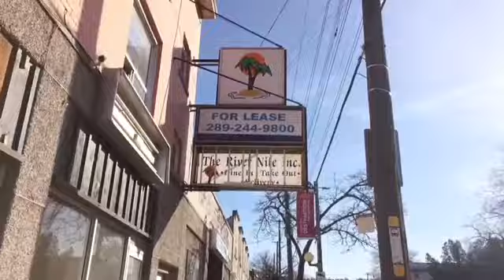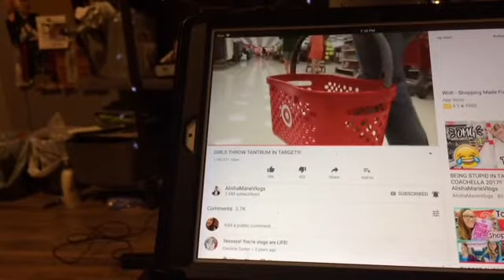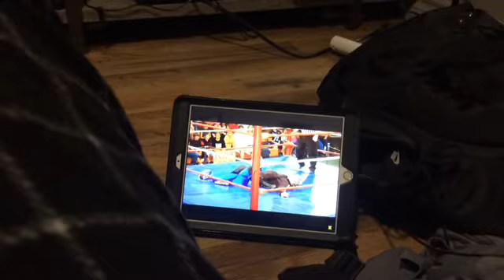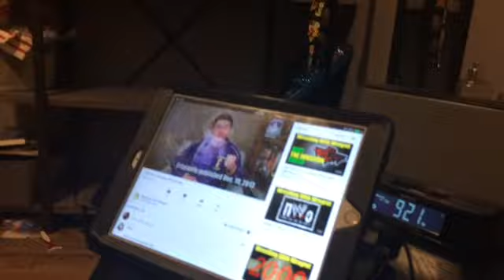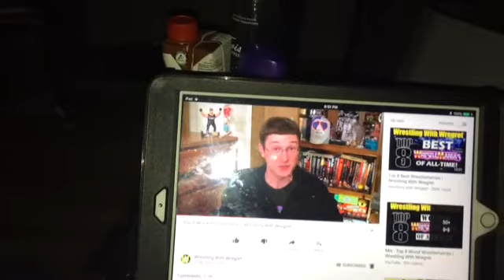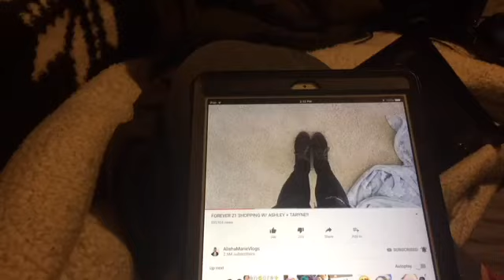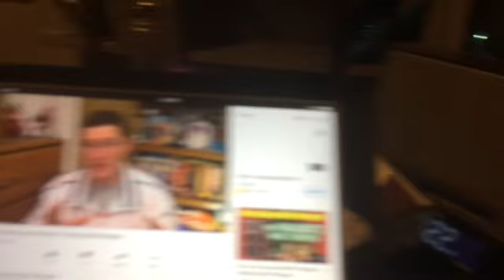But seriously bitch